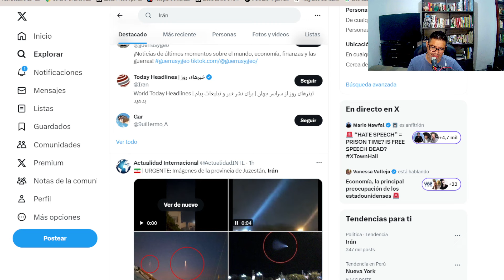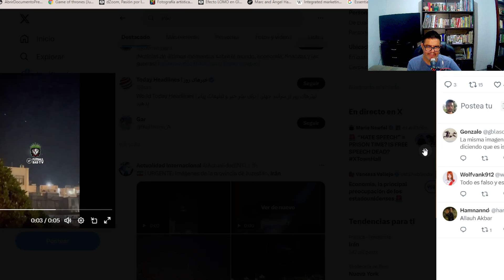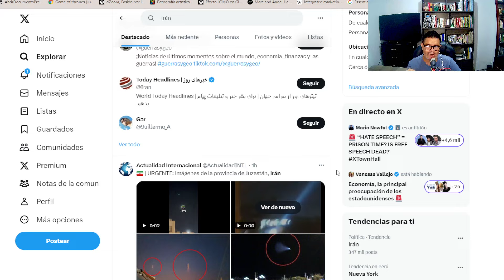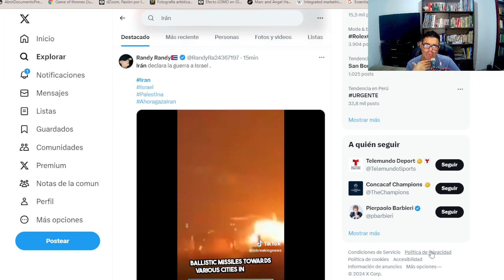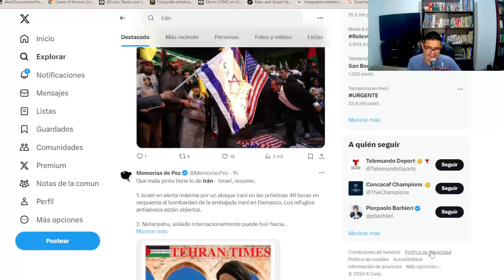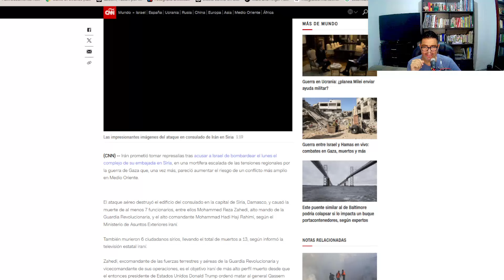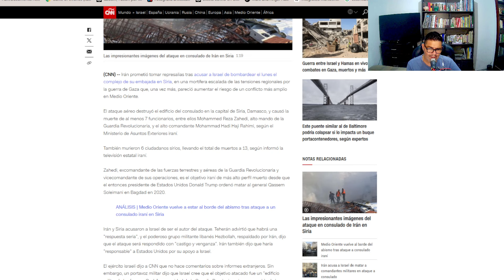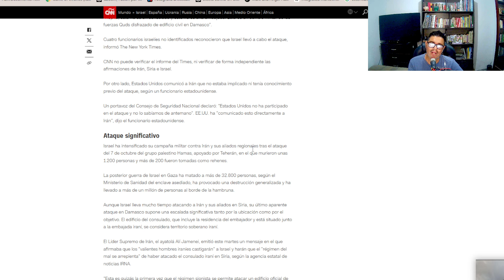⚠️ ¿ALGUIEN nos PUEDE DECIR QUÉ es ESTO?